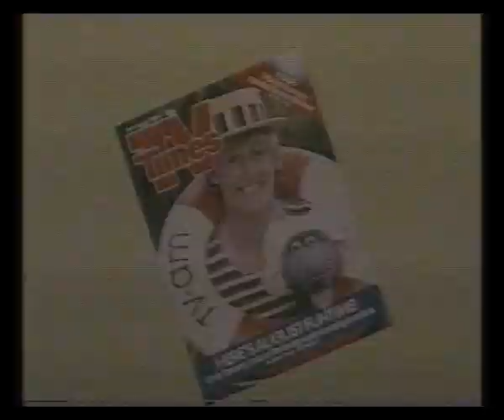Channel 4 | Continuity | Adverts | News Summary | Weather | 4th August 1985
A DMF Production for Channel Four endcap
The First Christian slide

Adverts for:
Vapona
Street Sounds 13
Sunsilk Styling Mousse
Night of Ulay
Midland Bank
TV Times

Channel 4 clock
Channel Four News Summary with Carol Barnes
Weather Forecast